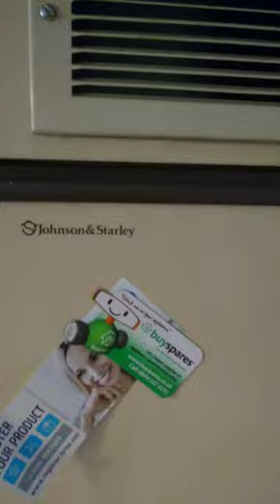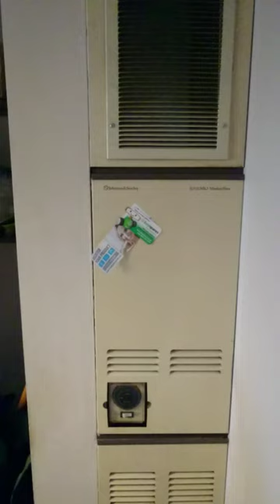Johnson and Starley J25-32 mk3 Noise